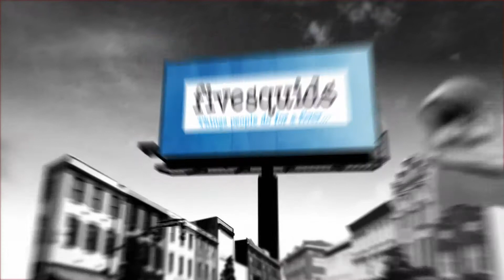CITY HOARDING in FULL HD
A classy video intro for any sort of promotion.